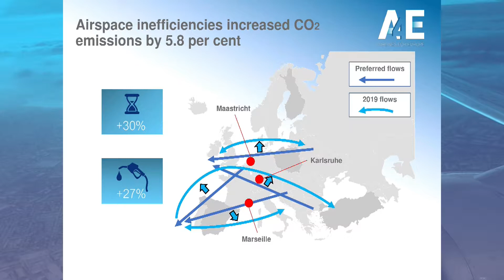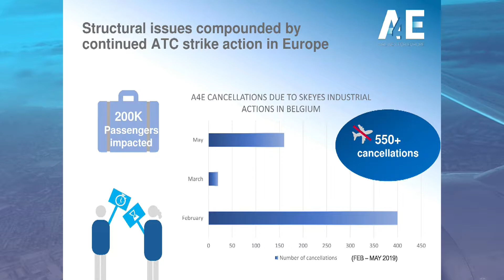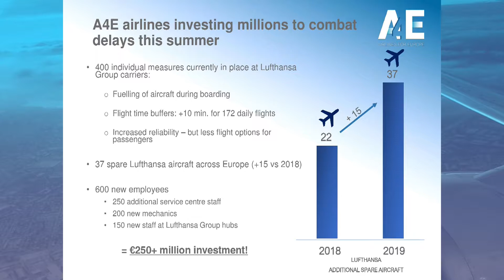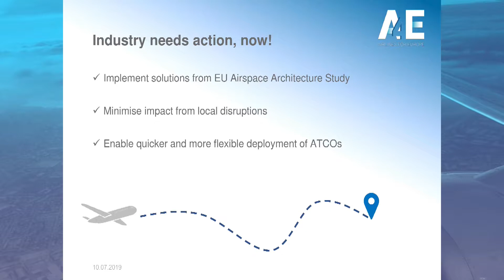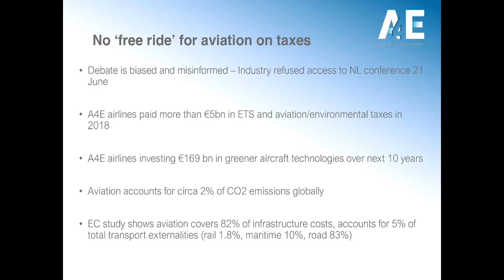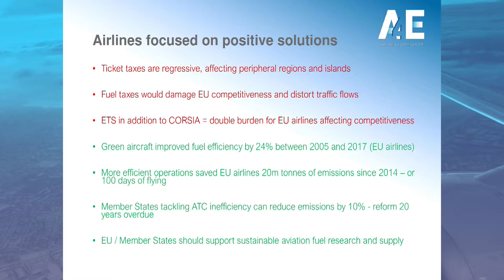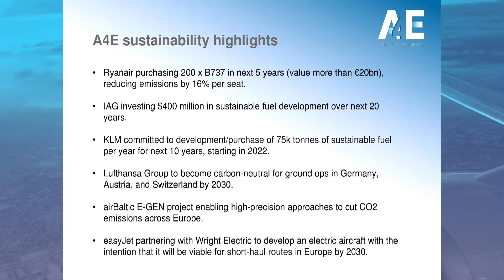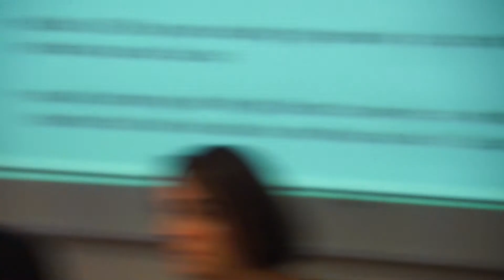A4E AIRLINES FOR EUROPE